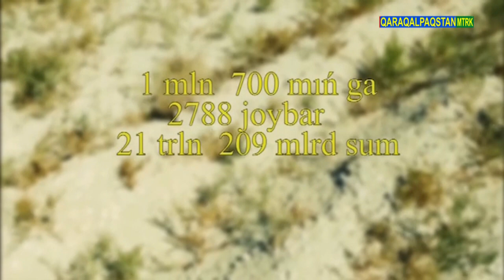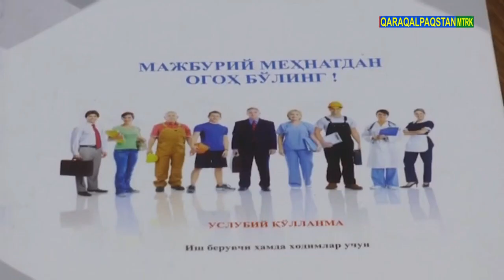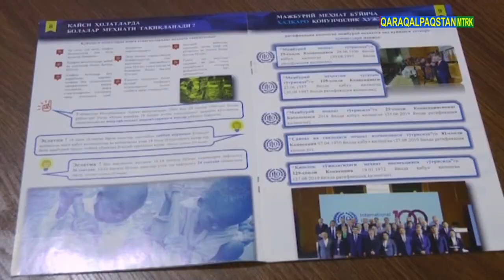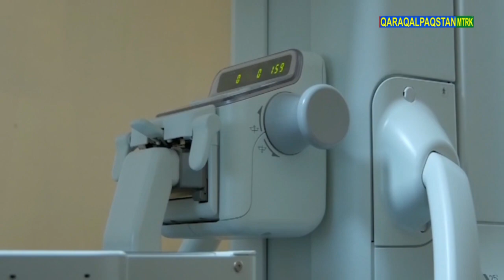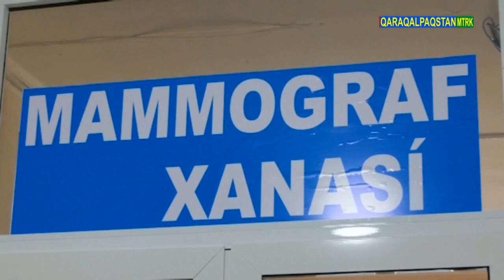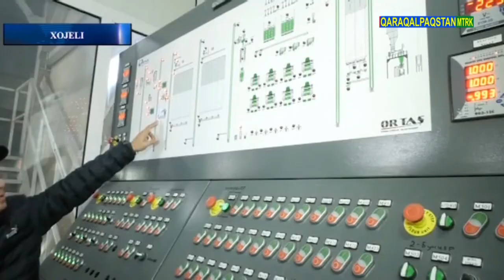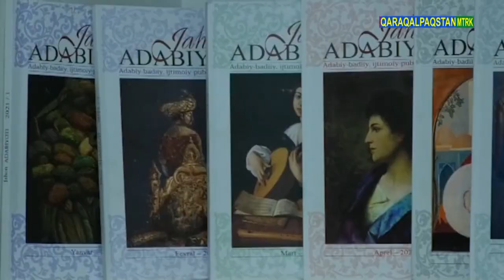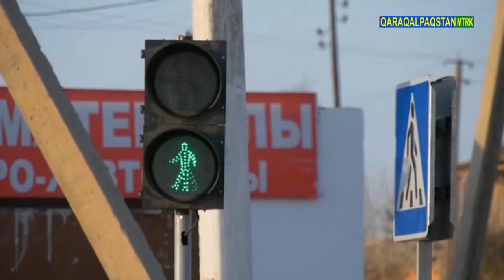XABAR 12.11.2021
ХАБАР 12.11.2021